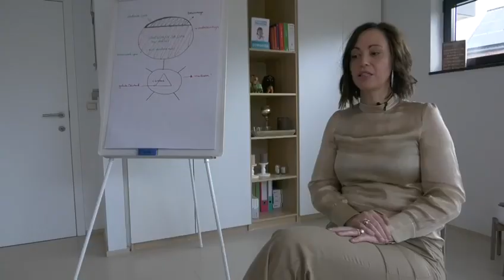Hypnotherapeut Laurien Schildermans uit Balen